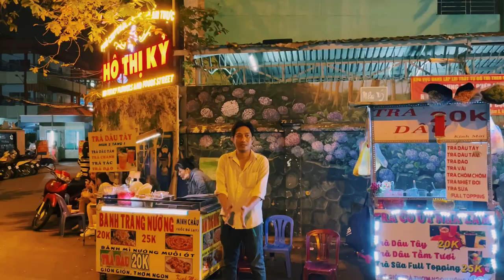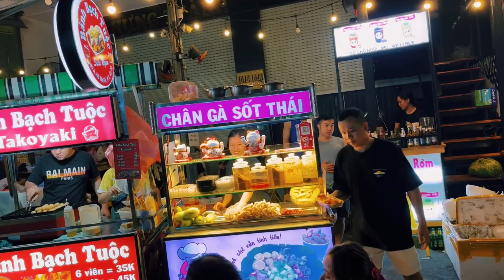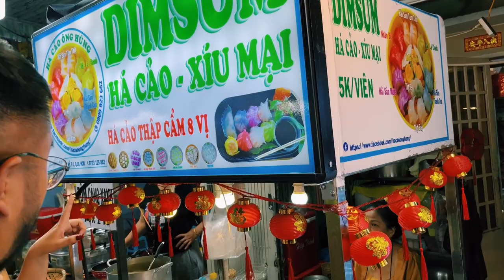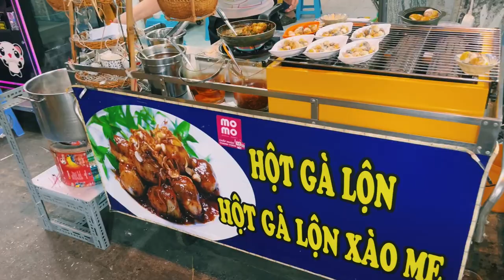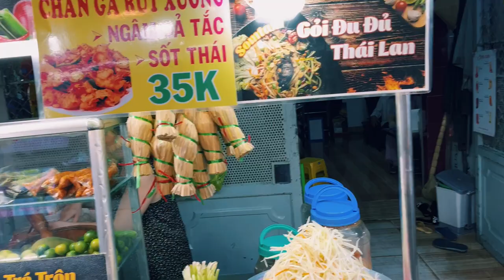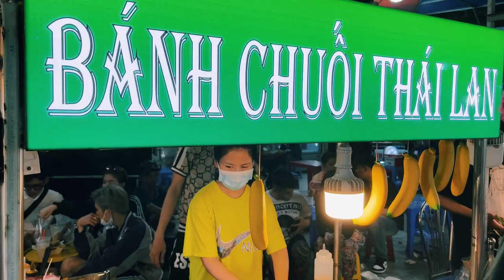ตะลุยกินสตรีทฟู้ด "Hồ Thị Kỷ" โฮจิมินห์ เวียดนาม จัดเต็มไปเลย|อร่อยบอกต่อ The best street Food VN